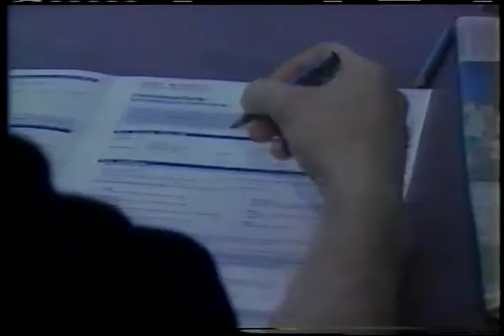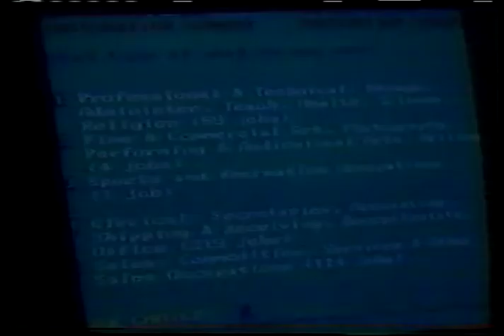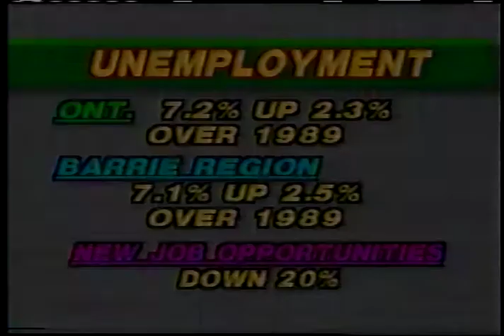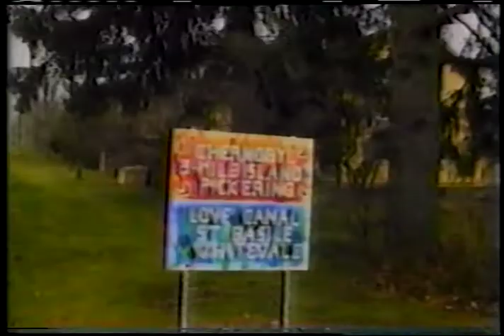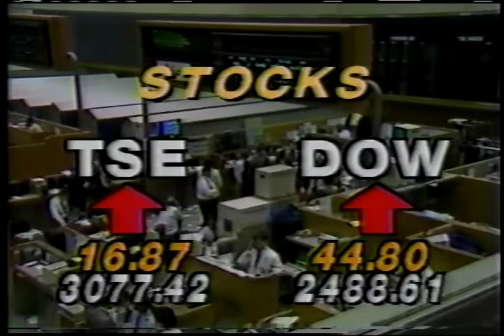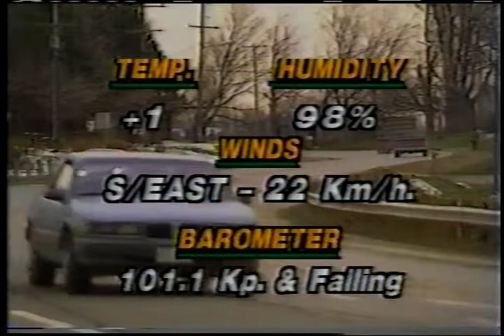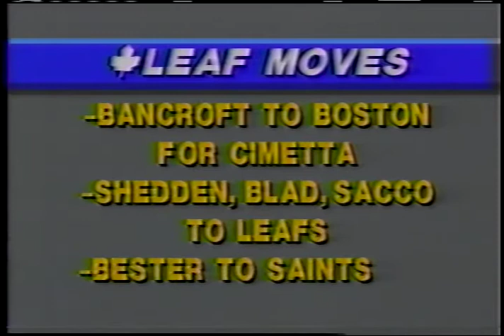CKVR Total News - Friday Nov 9th, 1990 - W/O/C